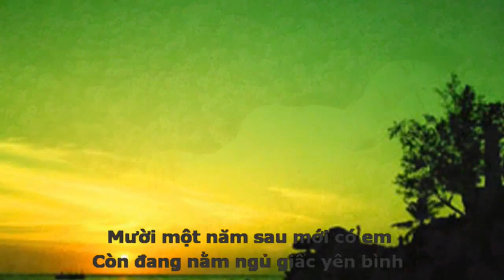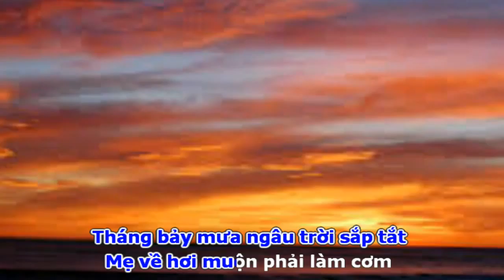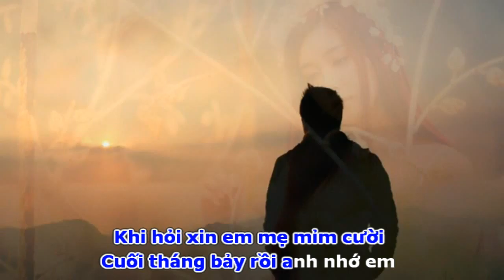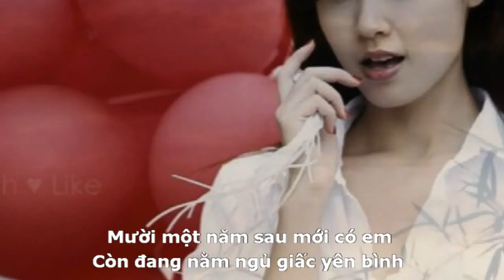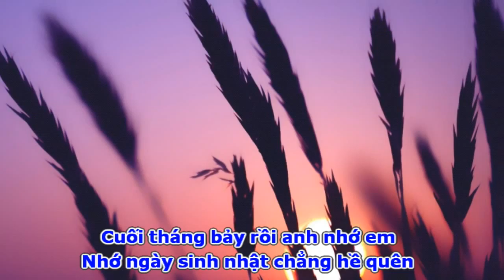Sinh Nhật Em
Thơ : PVH ( YMCH )
Nhạc : Như Ngọc Hoa
Hoà âm : Trần Hải Bằng
Tiếng hát : Khánh vy